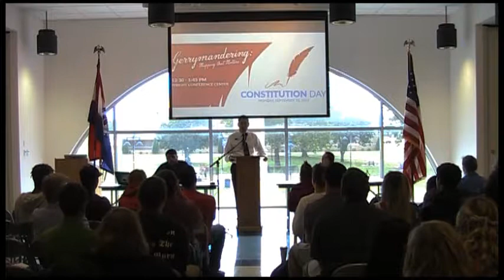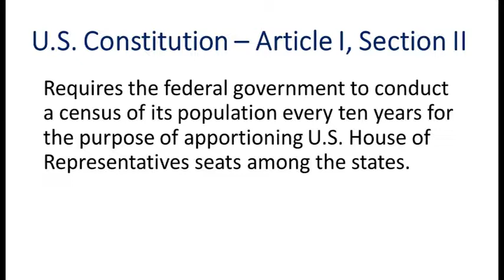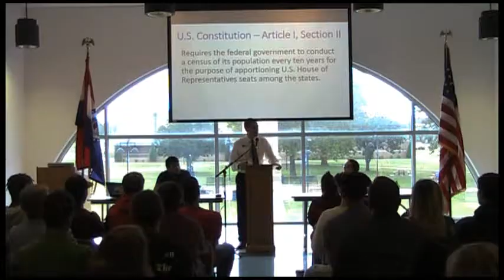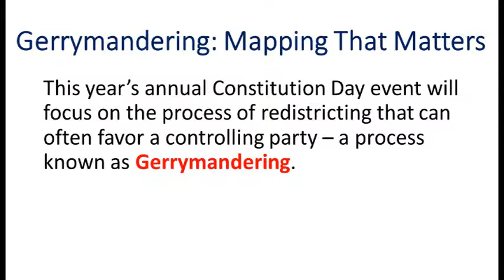SD Constitution Day Gerrymandering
Crowder College
Constitution Day
Gerrymandering